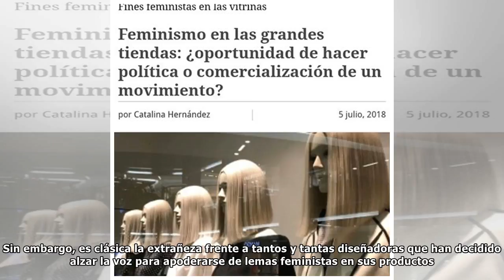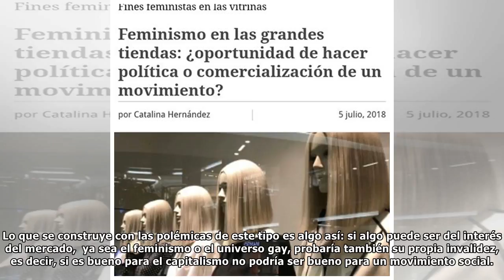Feminismo en las grandes tiendas: ¿oportunidad de hacer política o comercialización de un movimie...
Feminismo en las grandes tiendas: ¿oportunidad de hacer política o comercialización de un movimiento?
En Chile la forma que tiene la moda para incorporar las consignas de distintos colectivos feministas, ha sido estampar en sus prendas frases como NiUnaMenos o “detrás de una mujer está ella misma”, “...